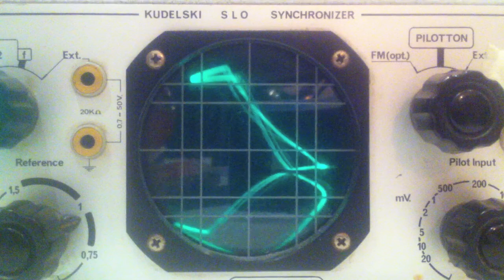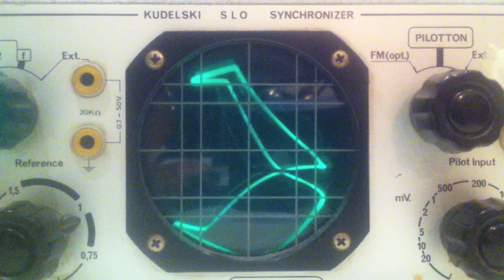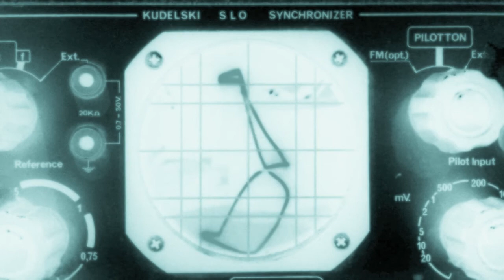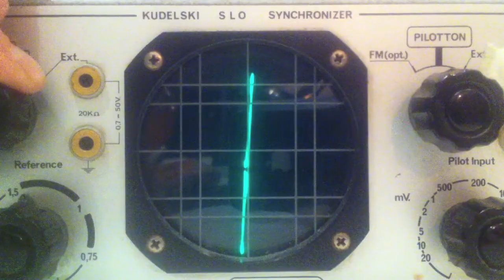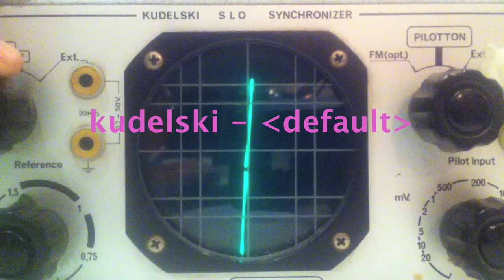default - kudelski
mfb schlagzwerg
sherman filterbank
tc electronic flashback delay
DX7 mkI
ms20 mini
epiphone the dot cherry
video grabado con cámara de teléfono enfocando el osciloscopio kudelski SLO synchronizer